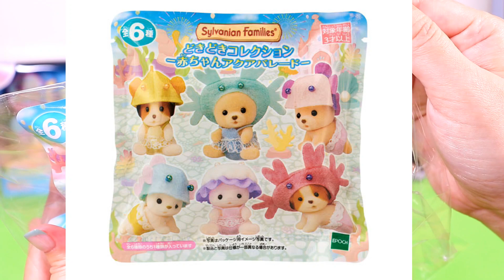【 オンラインショップ限定 】全６種そろうのか？どきどきコレクション 赤ちゃんアクアパレード シルバニアファミリー【SylvanianFamilies】【CalicoCritters】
2022年8月20日発売 オンラインショップ限定 どきどきコレクション　赤ちゃんアクアパレード

コメント非表示になる不具合が発生しています。手動で直しておりますのでオンになり次第よろしくお願いします
There is a problem that comments are hidden. I am fixing it manually, so please turn it on as soon as it is turned on.

【開封】おしゃれにスタイリング！ビューティーヘアサロン シルバニアファミリー ポニー の女の子【Sylvanian Families】Unboxing

【開封】※雑談多め※ ハンバーガーセット (赤ちゃんトリオ） ＆ ハッピーセット シルバニアファミリー × マクドナルド【Sylvanian Families】Unboxing

【レビュー】赤ちゃんスイーツシリーズ 全８種を紹介 赤ちゃんコレクション 【Sylvanian Families】

【開封】赤ちゃんスイーツシリーズ をBOX買いして開封したらまさかの大爆笑 赤ちゃんコレクション 【Sylvanian Families】Unboxing

【開封】新商品 うきうきトラベルセット しろウサギ のお母さん Unboxing【Sylvanian Families】【Calico Critters】

【開封】アヒルのみつごちゃんなかよしおさんぽセット シルバニアファミリー Unboxing Resale of discontinued products 【Sylvanian Families

【開封】キリンファミリー トイザらス 先行販売 シルバニアファミリー unboxing Giraffe Family【Sylvanian Families】【Calico Critters】新商品‼

【開封】新商品 ハスキーファミリー シルバニアファミリー Unboxing Video【Sylvanian Families】【Calico Critters】

【開封】シルバニアファミリー☆2020 森のお家 限定 ウィンターギフトセット☆赤い屋根の大きなお家 クラシックカラー【Sylvanian Families】【Calico Critters】

【開封】シルバニアファミリー『デラックスセレブレーションホームギフトセット』３５周年限定【SylvanianFamilies】Deluxe Celebration Home premium set

【開封】シルバニアファミリー 35th アニバーサリー Box 豪華な付録付き/ Calico Critters 35th Anniversary Box 【Sylvanian Families】

【開封】『ローズガーデンティーパーティーセット』35周年限定商品【Sylvanian Families】 Rose Garden Tea Party Set unboxing

【祝35周年まとめ】シルバニアファミリー35周年記念に発売された35体の赤ちゃんをすべて紹介【Sylvanian Families】35th Anniversary Product

【開封】シルバニアファミリー◆ビーバーきょうだいのハイキングセット◆10月3日先行販売◆シルバニアショップ限定商品・復刻版【Sylvanian Families】sylvanians unboxing

【開封】 マーガレットウサギファミリー / 35周年限定【Sylvanian Families】35th limited Edition / Margaret Rabbit

【開封】ライオンサンタのクリスマスセット / ライオンの赤ちゃん / 限定商品/Christmas limited items【Sylvanian Families】

【開封】シルバニアファミリー / 赤ちゃんなりきりシリーズ / 開封しまくりで驚きの結果が⁈/赤ちゃんコレクション / Blind Bag【Sylvanian Families】

【レビュー】シルバニアファミリー/赤ちゃんなりきりシリーズ/どんな赤ちゃんがいるのかな？/※開封は別動画です！/BlindBag【Sylvanian Families】

【開封】どきどきホーンテッドハウスセット☆ほしぞらネコの赤ちゃんもついてるよ！シルバニアファミリー【Sylvanian Families】

【開封】新発売☆いっぱい乗れるよ！ピクニックワゴン・こんがりオーブン！はじめてのパン屋さんが移動式パン屋さんに⁉【Sylvanian Families】

【開封】街のファッションコーデセット・おしゃれシューズコレクション❤キャラメルイヌのお姉さん❤タウンシリーズ【Sylvanian Families】

開封】シルバニアファミリー・街のファッションコーデセット・スウィートリボンコレクション❤マシュマロネズミのお姉さん❤タウンシリーズ【Sylvanian Families】

【リメイク】シルバニアファミリー赤ちゃんコレクションの袋で超簡単５分で出来るジッパーバックと可愛いポーチを作るよ！【Sylvanian Families】

【レビュー】 新発売！赤ちゃんパーティーシリーズ ※開封動画は概要欄のリンクからどうぞ※Calico Critters【Sylvanian Families】

【開封】新発売！赤ちゃんパーティーシリーズ※開封後のレビュー動画は概要欄のリンクからどうぞ※シルバニアファミリー☆Calico Critters【Sylvanian Families】

【開封】I Opened New Bakery ・新発売！こんがりオーブン！はじめてのパン屋さんセット☆シルバニアファミリー☆Calico Critters【Sylvanian Families】

【森のお家】I went to a Sylvanian family specialty store.・シルバニア専門店でくじ引きにチャレンジ☆シルバニアファミリー【Calico Critters】

【懐古】１９８７年発売・村の水車小屋☆初期のシルバニアファミリー☆ネズミさんの仕事場【Sylvanian Families】

【ハンドメイド】15分で出来る！シルバニアファミリーの着ぐるみ指人形★Make a finger puppet★Calico Critters【Sylvanian Families】

【開封】I Opened Reprint version Mole family・復刻版モグラファミリー ☆シルバニアファミリー☆Calico Critters【Sylvanian Families】